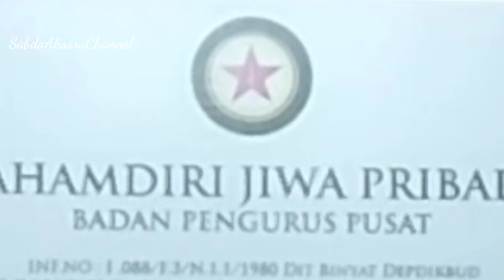RITUAL KIRIM DOA PENGHAYAT PAHAMDIRI JIWAPRIBADI INDONESIA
Documentary Channel.